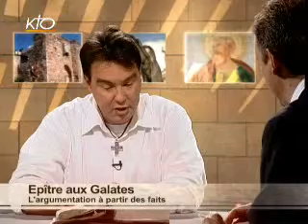Epître aux Galates - Module 3/5